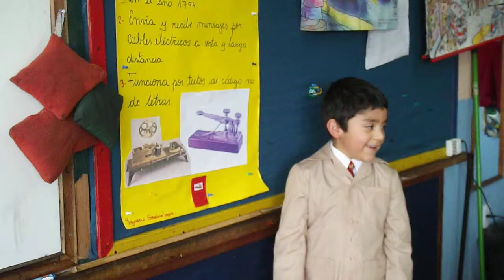Disertación Kinder B Escuela P.L.Beltrán 2013-8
Ignacio Sarabia disertando del telégrafo el Jueves 22 de Agosto del 2013